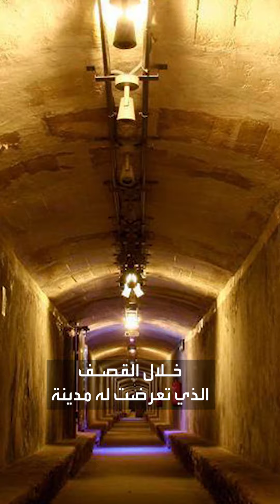الممرات الآمنة.. فكرة بدأت منذ 87 عاما.. أحيت المدنيين أحيانا وغيرت جغرافيا البلدان أحيانا أخرى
لمعرفة أحدث المستجدات.. عبر البث المباشر من هنا ⤵
وبإمكانكم متابعة العربية على منصات التواصل